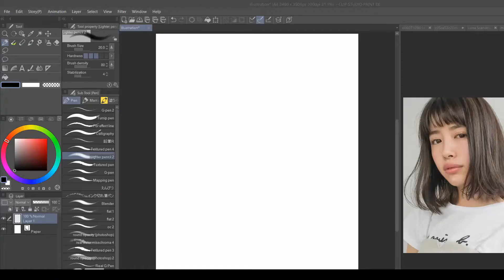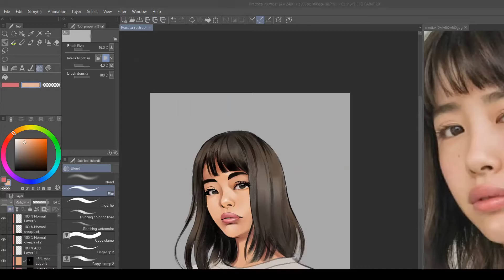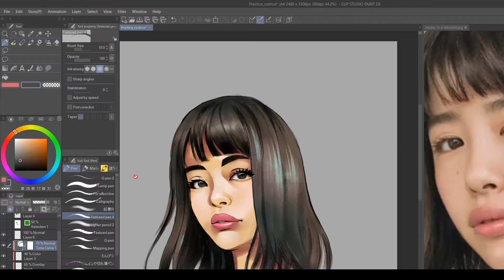Clip Studio Paint-Portrait Study Demo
Probando técnicas de coloreado en Clip Studio Paint